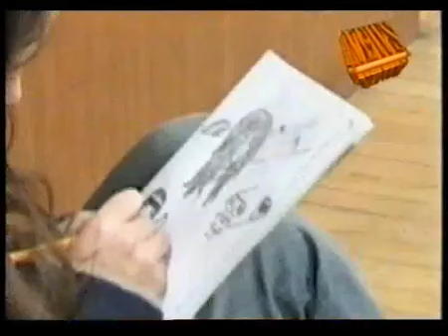Zurab Rtveliashvili & Me